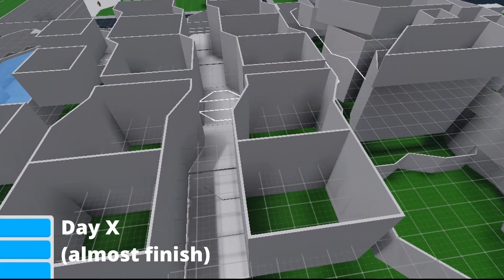Project Serampang Heights |Bloxburg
I am currently building small town named Serampang Height. Trying to finish it as soon as possible. Many shop lot I have created but I didn't know what to put. Feel free to give some ideas. I will build it for you. One more thing, I know my edit skill are not to good cuz I use new editing software. I'm exploring it.

Editing Software creds:
DaVinci Resolve

Thumbnail Software:
Canva